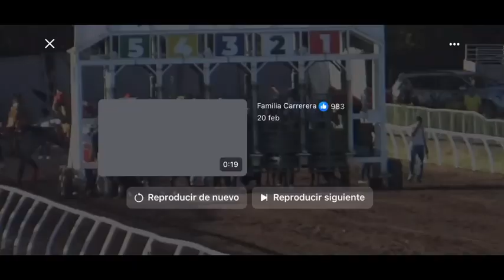Corrido de Caballo el peligro, campeón del maturity millonario en el hipódromo del fresno en Sinaloa